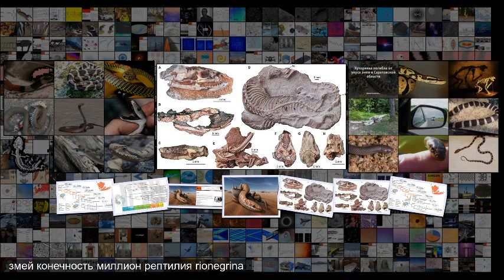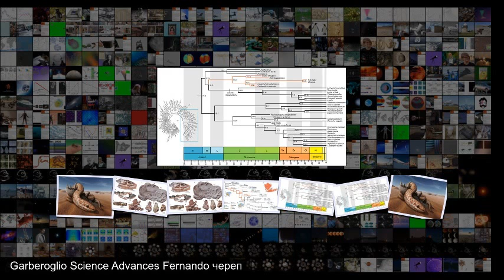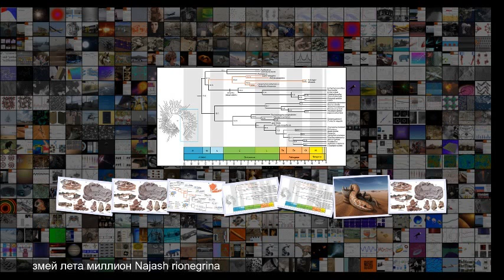Змеи с ногами заставили зоологов пересмотреть представления о змеиности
Змеи с ногами заставили зоологов пересмотреть представления о змеиности Зоология Палеонтология 09 46 22 Нояб . 2019 Сложность 4 .9 Змеи с ногами заставили зоологов пересмотреть представления о змеиности Ископаемая змея Najash rionegrina на челюсти мелкого кархародонтозаврида в представлении художника . Животное обитало в пустыне Кокорком на севере современной Патагонии около ста миллионов лет назад . В отличие от современных змей, она обладала задними конечностями сейчас они в рудиме